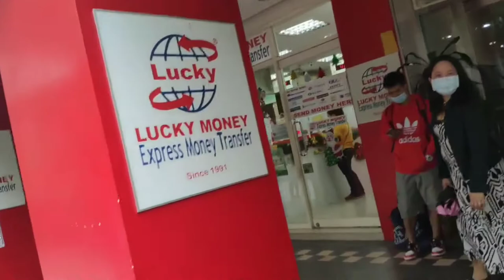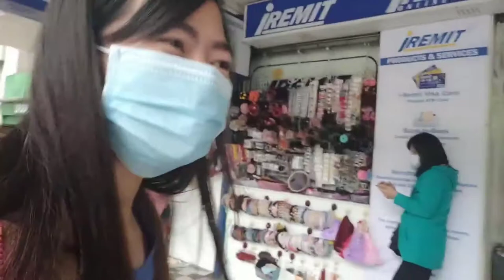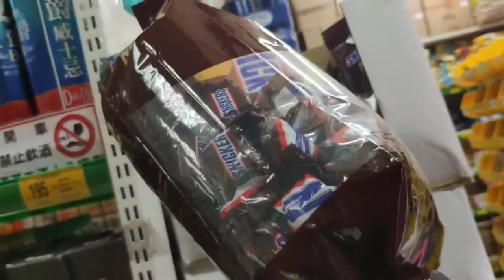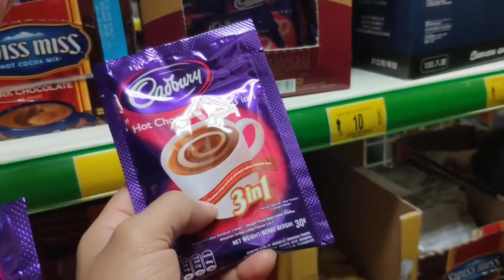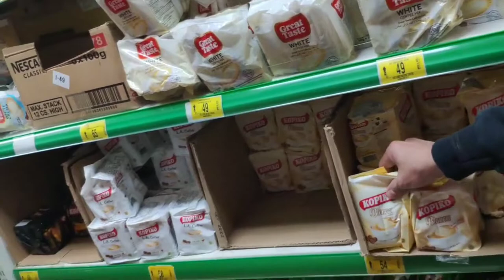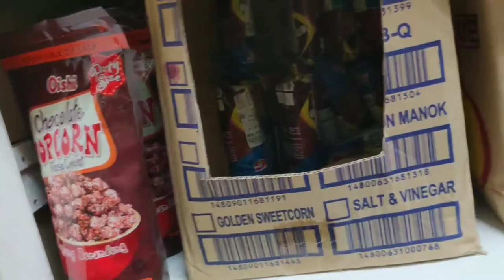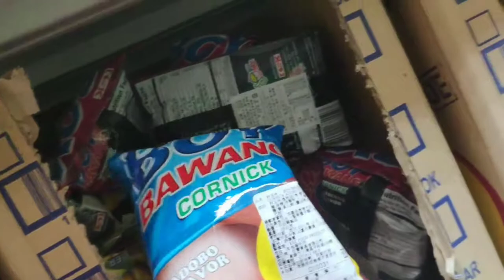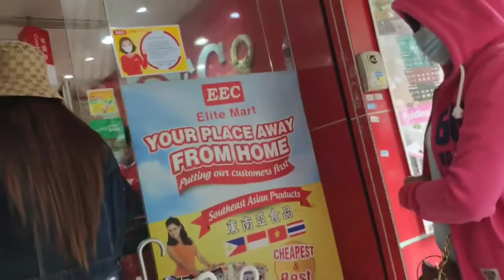Grocery | Zhongshan District, Taipei | tambayan ng pinoy sa taipei